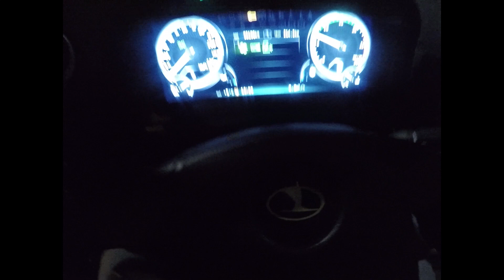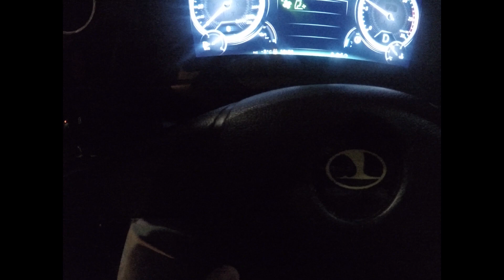MPK Rzeszów 🚌 Linia 20 🚀 Bardowskiego 🏁 Bratkowice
Spodobał Ci się kanał i chcesz dorzucić się do produkcji lepszych filmów? Odwiedź Patronite:

Przejazd linią nr 20
Trasa od przystanku Bardowskiego 01 do przystanku  Bratkowice Las 01.

Była 19 jest i 20 szkoda tylko że w nocy, ale jest jak jest.
Długo montowałem bo ręka nadal daje swe znaki mimo ze gips ściągnięty, ręka nie jest w pełni sprawna. czas na rehabilitacje

W napisach są nazwy przystanków.